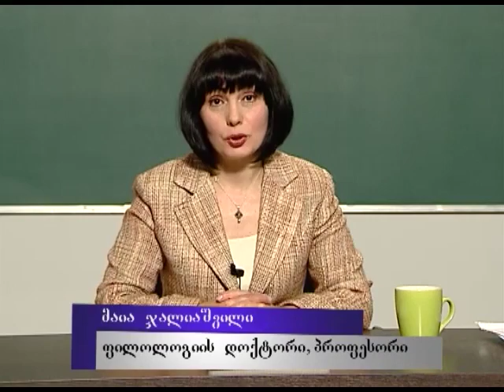მ. მაჭავარიანი - საბა